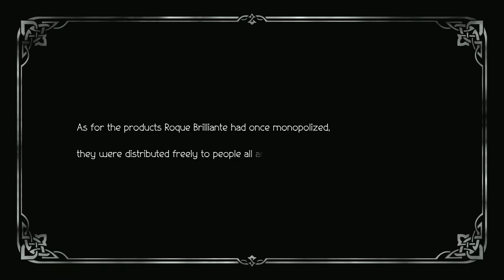Octopath Traveler II - Part 19: Sequel to the best original HD-2D JRPG? Go ahead & take my time!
Timestamps:
00:00 Part 19 - Here we go!
00:22 Exploration & Grinding.
04:48 Mira and the Elderly Guard's Next Chapter (Opening)
05:51 Exploration & Grinding.
1:40:33 Partitio - Chapter 4
3:04:09 Exploration & Grinding.
3:12:52 Mira and the Elderly Guard's Next Chapter (Conclusion)